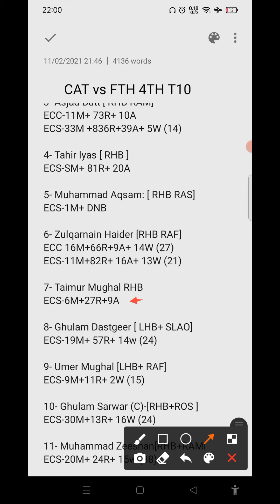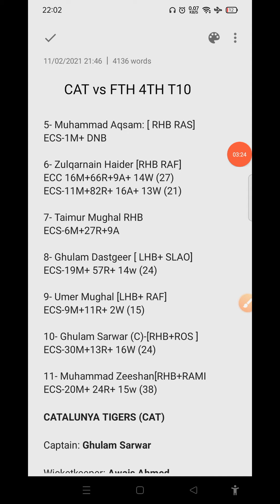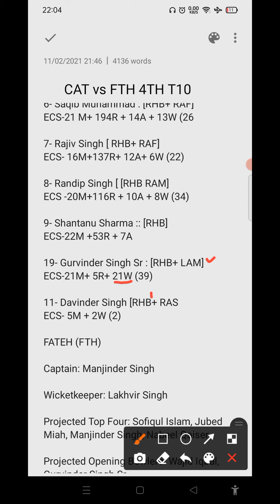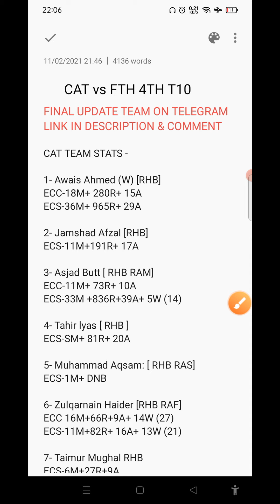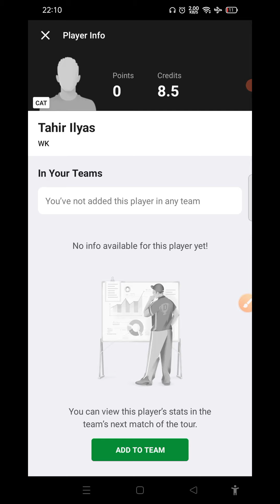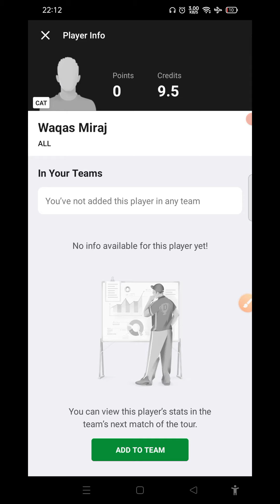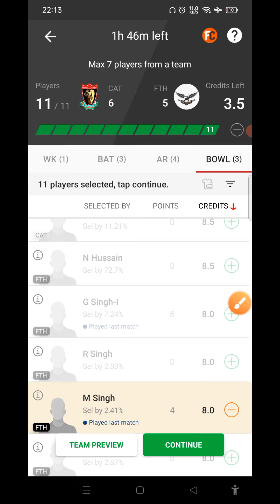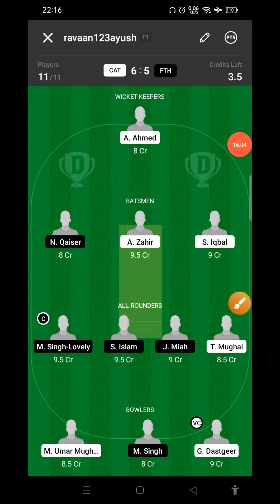cat vs fth dream11 prediction | cat vs fth dream11 team